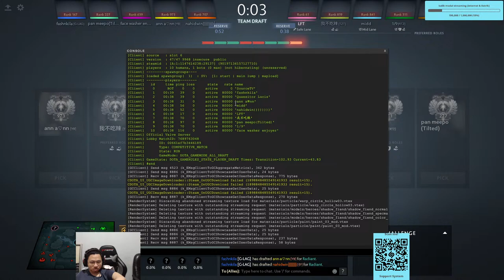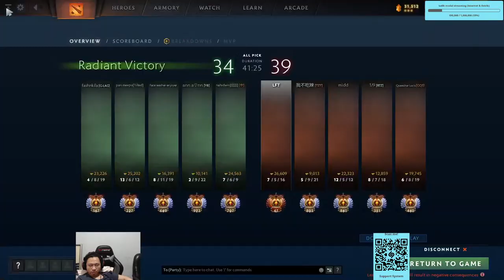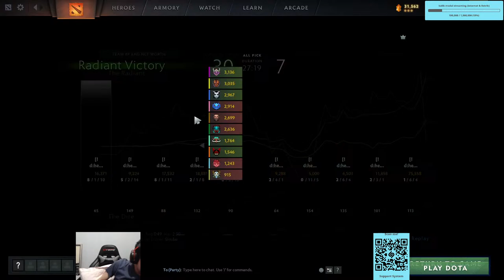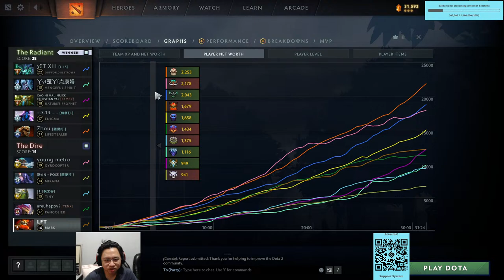10866 streamer kecil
Command (Live Chat):
!game
!mainsama
!sosmed
!wl
!schedule
!mmr
!dotabuff
!pacar
!gear
!spec

Gear:
Mouse: Rexus Daxa Air Pro Gaming Mouse
Keyboard: Steelseries Apex 7 Red Switch
Headset: HyperX Cloud Alpha
Earphone: HyperX Cloud Earbuds
Microphone: HyperX Quadcast
Mousepad: Steelseries Qck Mini
Webcam: Logitech C922 Pro Stream
Speaker: Logitech Z121

Specification;
Processor: AMD Ryzen 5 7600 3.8Ghz Up To 5.1Ghz
Motherboard: ASRock B650M Pro RS
VGA: GALAX Geforce RTX 2060 6GB
RAM: ADATA DDR5 XPG LANCER PC 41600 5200MHz 32GB
PSU: Enermax MaxPro II 700W 80+ White - EMP700AGT-C
SSD: ADATA SX8200PRO 512GB M.2 SATA PCIE GEN3X4
Monitor: LG 24GL600F 24 Inch

Top 10 All Time Saweria:
1. Nightside Rp.118.000.000
2. BABA Rp.17.225.000
3. merem Rp.10.540.000
4. Insomnia Rp.1.490.000
5. IJUL WxC Rp.1.014.384
6. Pikapika Rp.930.000
7. win2 Rp837.555
8.hkjhj Rp771.798
9. Rp645.000
10. Rp575.000